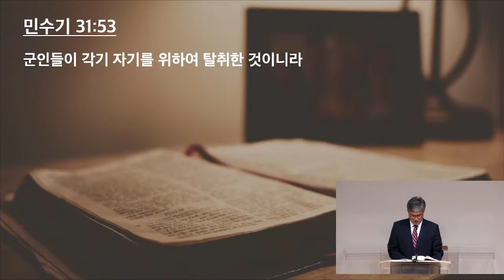5/19/23 새벽예배- 이요한 목사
은혜의 분배 (민수기 31:25-54)